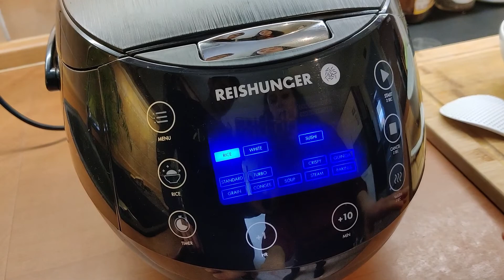SCHWARZER KOKOSMILCH-REIS mit Mango🥥🥭| exotische Dessert-Idee😍| VEGAN | + 2 Cookie-Rezepte! 😋🍪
Habt ihr schon mal Reis in SÜß zubereitet?😍
Ich zeige euch heute ein exotisches Rezept mit SCHWARZEM Reis!😋
Das Ganze ist richtig lecker & mal etwas anderes - egal ob als Mahlzeit oder lieber Dessert, es schmeckt einfach immer 🤗🍚

Zudem zeige ich euch noch 2 einfache & schnelle Cookie-Rezepte - da bei der Aufnahme leider etwas schief gelaufen ist, ist das Format nicht ganz korrekt. Trotzdem wollte ich euch diese beiden Rezepte nicht vorenthalten!🍪🍪🍪

Viel Spaß beim Ausprobieren - ich hoffe, es schmeckt euch!💕

Mein Reiskocher ist übrigens von reishunger.de, wo ihr auch den schwarzen Reis findet, wenn ihr das Rezept nachkochen wollt🤗

- unbezahlte Werbung -